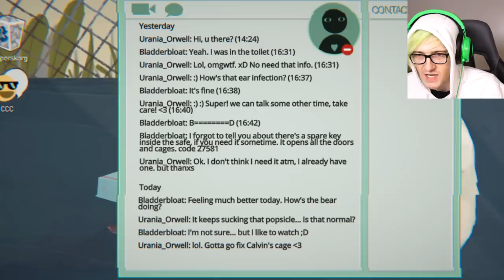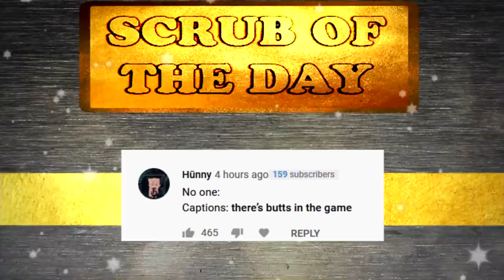This game hurts my heart... Little Misfortune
This game is just so cute but dark... Bijuu Mike plays little misfortune episode 4